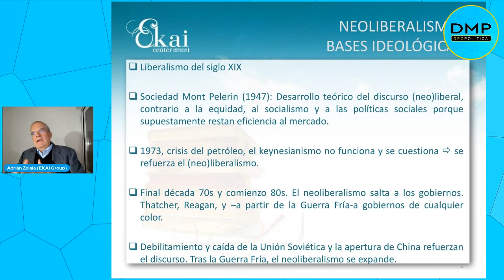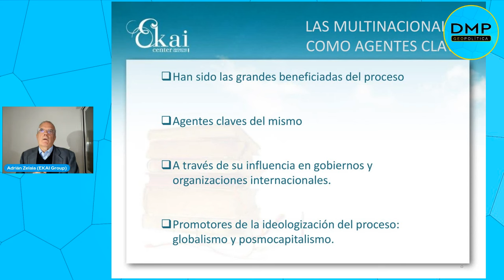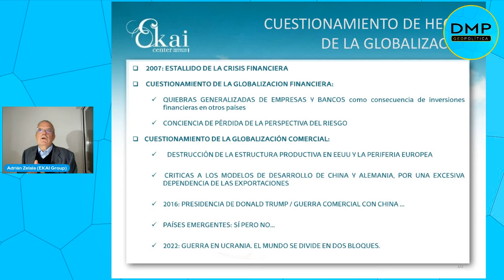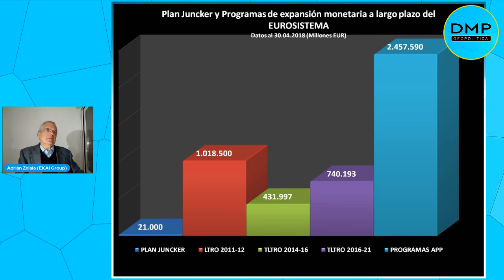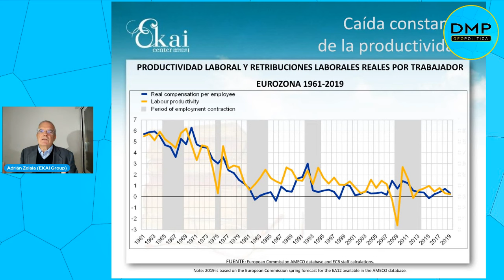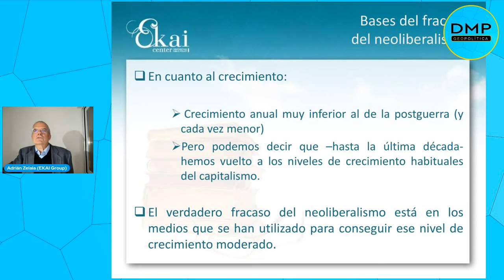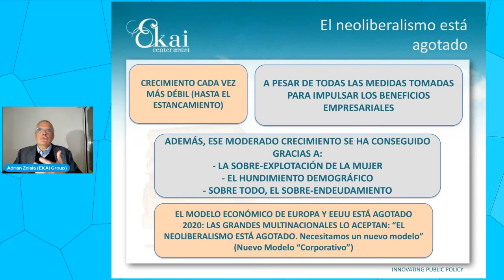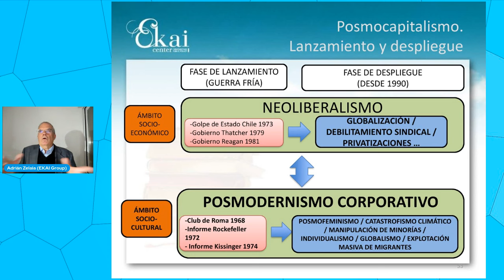EL OCASO DEL NEOLIBERALISMO - ADRIÁN ZELAIA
Todos los jueves a las 21:00 horas de España (16:00 ARG/BRA/CHI, 15:00
BOL/VEN, 14:00 COL/EUA/PER, 13:00 CRC/MEX), Adrián Zelaia presenta su
mirada sobre la geopolítica y la geoeconomía global.